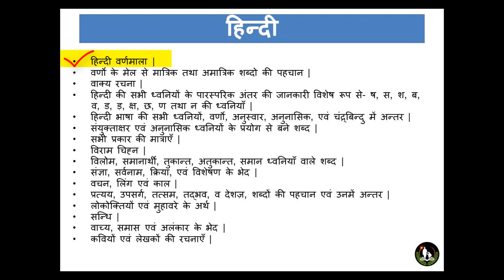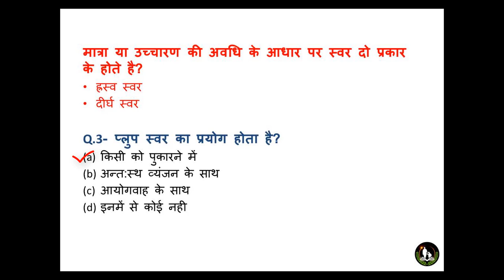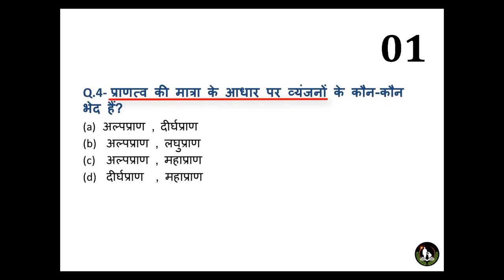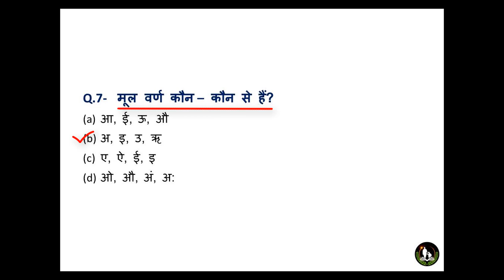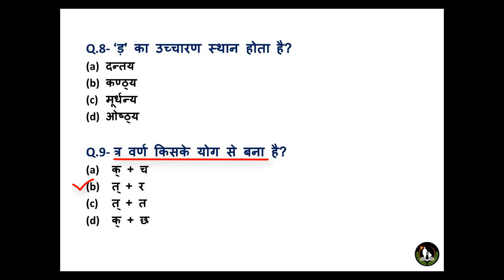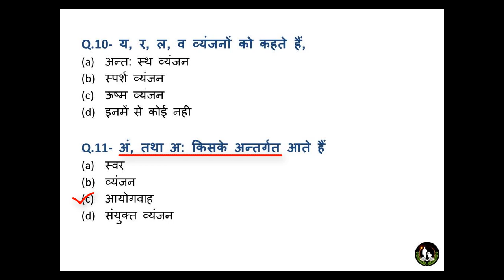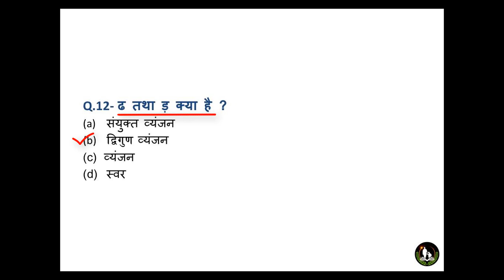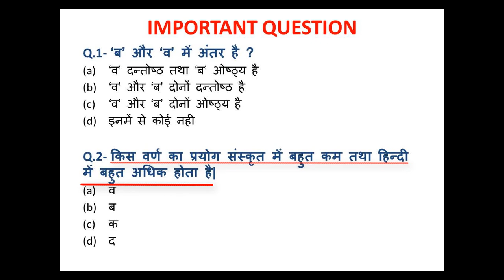UPTET & LEKHPAL 2019 - Hindi Chapter -1 (वर्णमाला स्वर तथा व्यंजन Part-1)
Guide To Education is an Educational channel, it will give you full guidance regarding the topic discussed in the above video. Kindly follow the entire video and try to solve the questions given from the respective topic which will help you to prepare for upcoming UPTET, TGT, PGT, NVS, LEKHPAL, CTET, HTET exams.